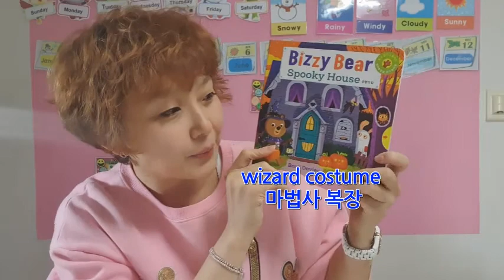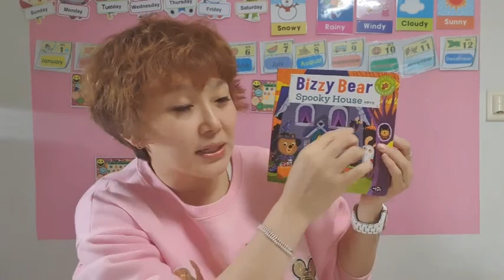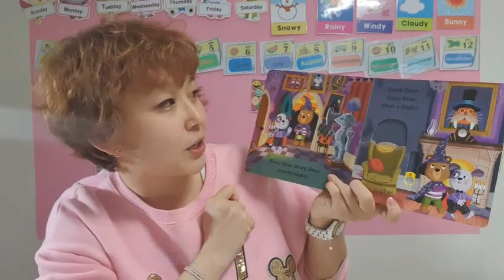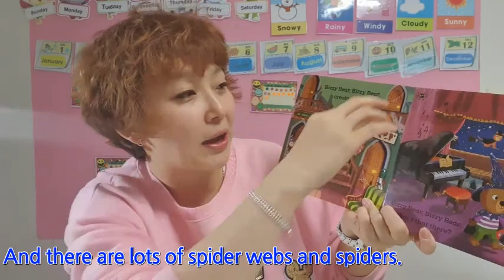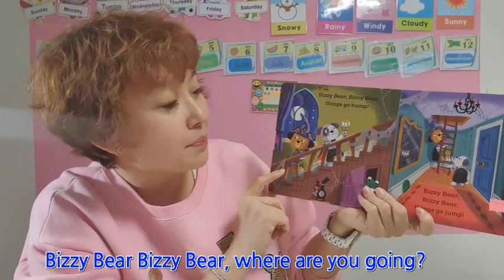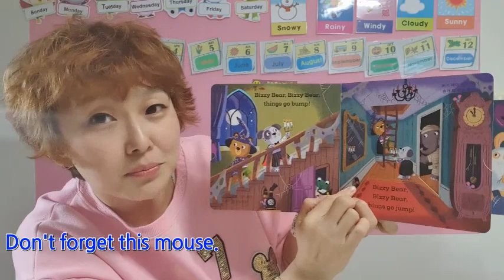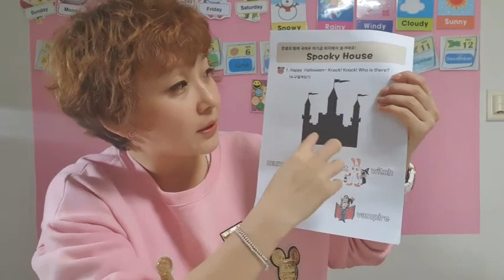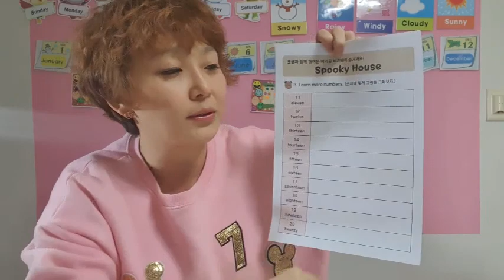쪼샘의 비지베어 C세트 06 Spooky House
비지베어는 밀고, 당기고, 돌리며 놀 수 있는 장난감같은 조작북이에요.
영국에서 출간된 전세계 베스트셀러지요.